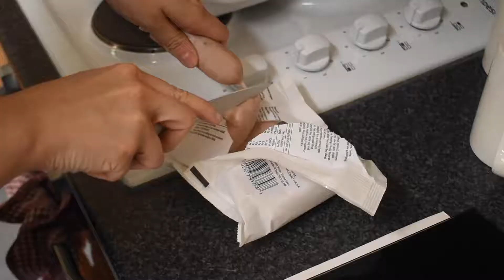How we made out Student Recipe Book: LiNCHigher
We decided to produce a student recipe book to help new students when it comes to cooking at university, but realised we needed to take photos of the food, so we spent the day making the recipes!